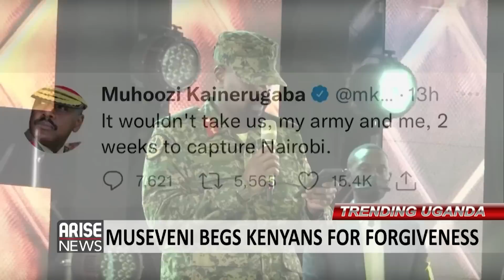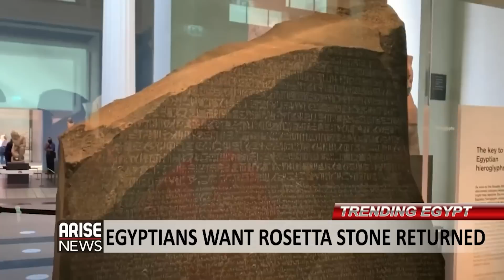Tinubu Endorsed by Ndigbo + Sanwo-Olu Grants Pay Rise - Trending W/Ojy Okpe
Thousands of Women supporters of the All Progressives Congress from south-east states, on Wednesday, held a rally in support of the party’s presidential candidate Bola Ahmed Tinubu and his running mate Kashim Shetima for the 2023 presidential election.

In another development, Ohaneze Ndigbo in the All Progressives Congress Lagos State have also endorsed the APC flag bearer and has declared support for the re-election of the state governor, Babajide Sanwo-olu for the 2023 elections.

Over 142,000 thousand members of the All Progressives Congress and other political parties who defected to the Peoples Democratic Party were on Wednesday received by the presidential candidate of the PDP former Vice President Atiku Abubakar at the Abubakar Tafawa Balewa memorial Stadium in Bauchi State.

The Governor of lagos State Babajide Sanwo-Olu on Tuesday surprised public servants with his announcement that a pay rise was coming. The Governor said the move was to cushion the effects of inflation, high prices of commodities and rising cost of living being experienced across the globe.

Finally, in the recent rally tagged: Lagos Women Support Walk For Tinubu/Shettima, Sanwo-Olu, Hamzat. Governor of Lagos State Babajide Sanwo-Olu  was seen dancing again to the viral hit song Buga by popular Afrobeats singer Kizz Daniel.